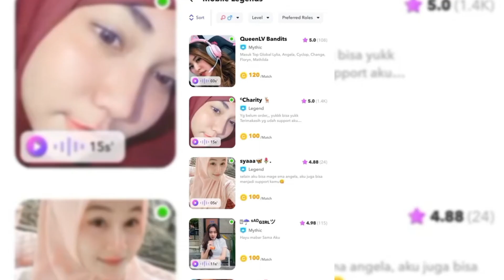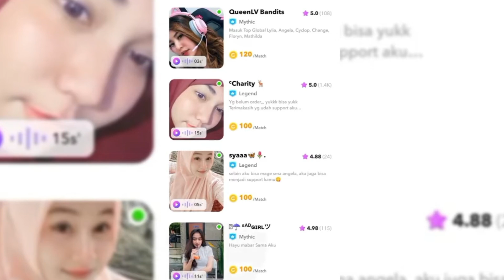Rating Semua Skin Freya 🗡️🛡️